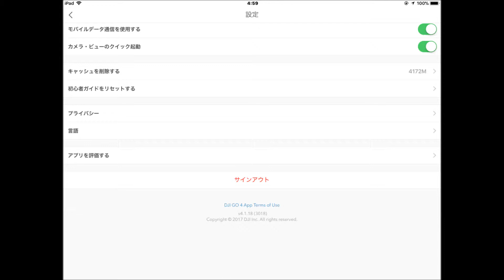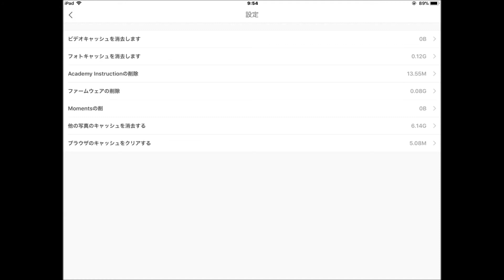【メンテナンス】④2017年12月4日 app(dji go 4)が落ちまくりの日 appﾋﾞﾃﾞｵｷｬｯｼｭの削除